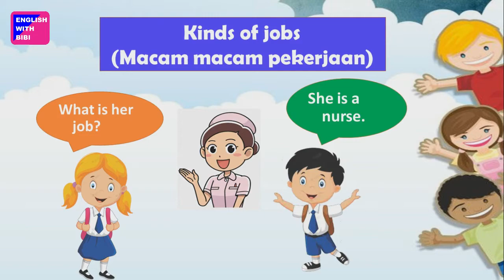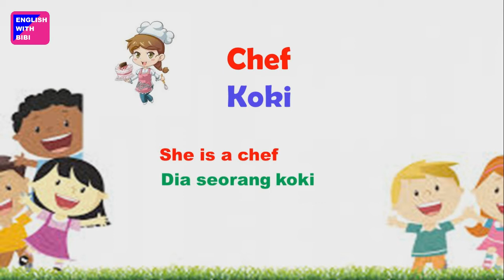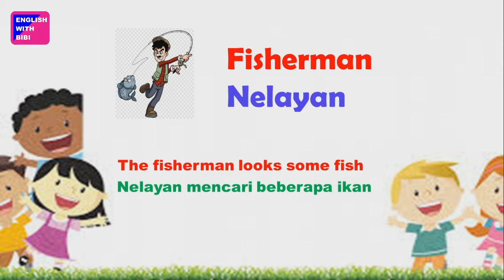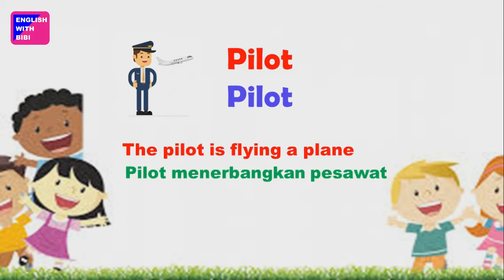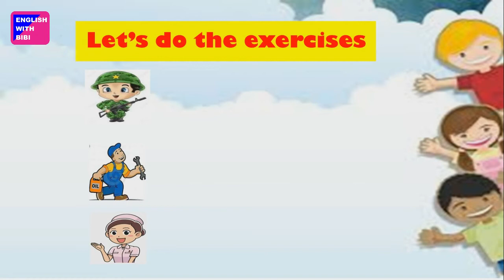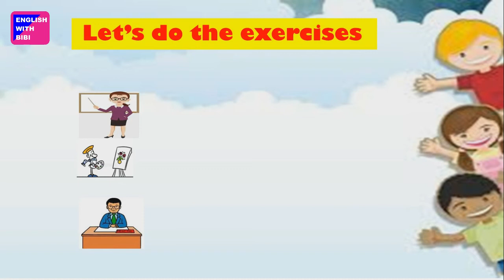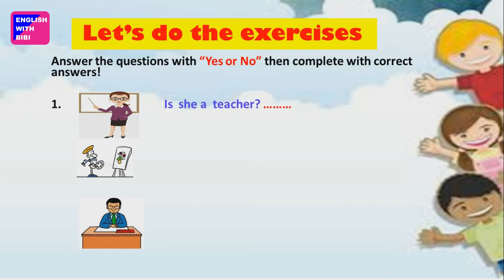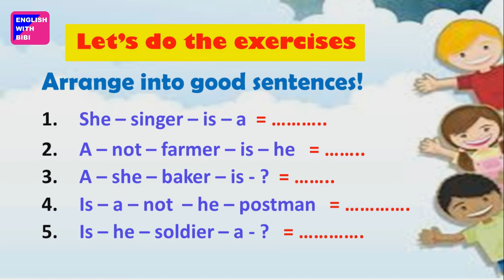KINDS OF JOBS - BAHASA INGGRIS SD - ENGLISH VOCABULARIES - Cara Baca, Contoh dan Latihan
Hello everyone
Today we study about:
KINDS OF JOBS - BAHASA INGGRIS SD - ENGLISH VOCABULARIES - Contoh dan Latihan